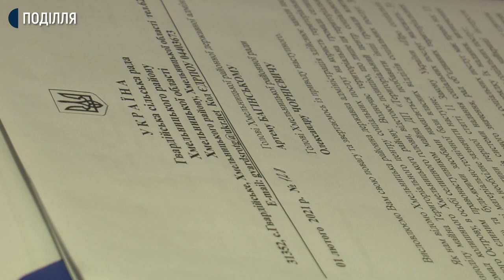Громади Хмельницького району проти поділу майна терцентру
Рухоме майно районного територіального центру з надання соціальних послуг, який раніше обслуговував увесь Хмельницький район, залишається на балансі Чорноострівської селищної територіальної громади. Так вирішили депутати райради. Інші громади району проти такого, на їхню думку, несправедливого рішення.